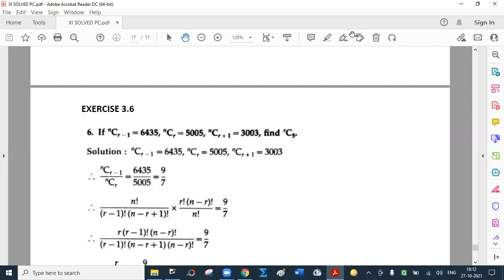XI PERMUTATIONS & COMBINATIONS L - 8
FOR MAHARASHTRA BOARD